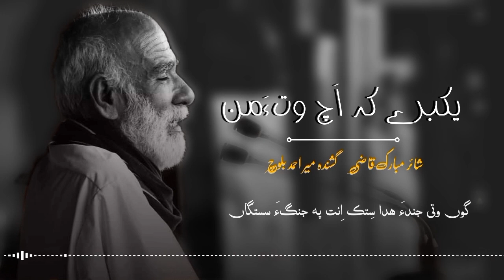یکبرے کہ اَچ وت ءَ من شائر: مبارک قاضی _گشندہ : میر احمد بلوچ